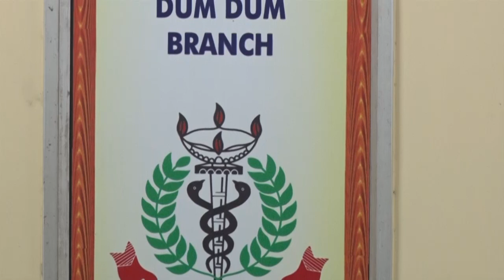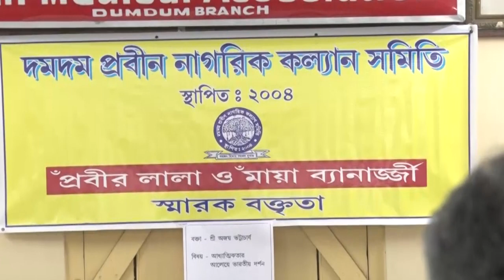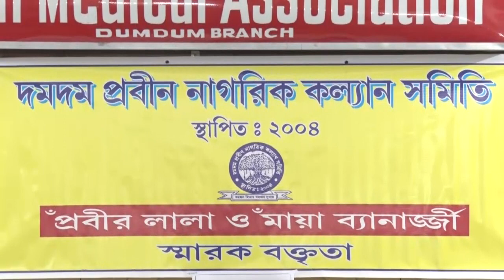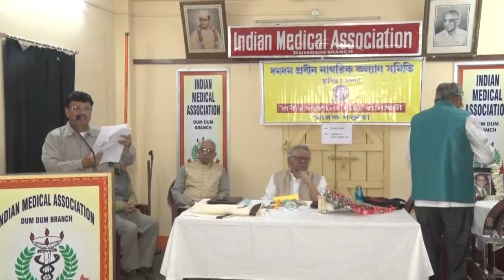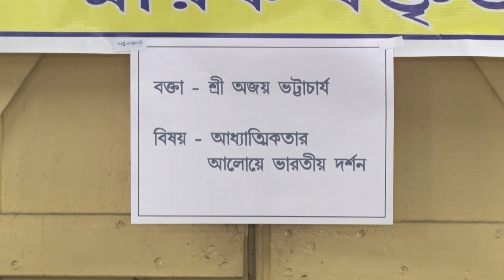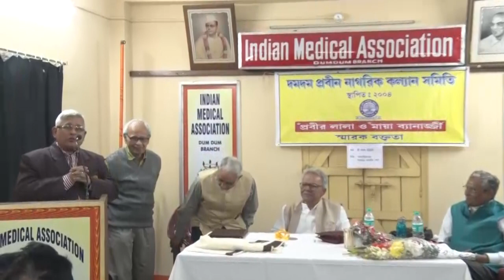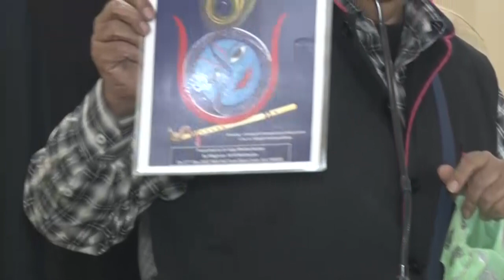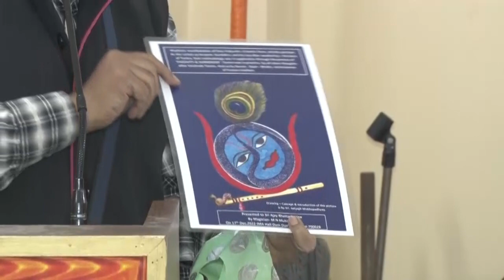Ajay Bhattacharya | Prabir Lala and Maya Banerjee Memorial Lecture | Dum Dum Prabin Nagarik Samity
Lecture on Indian Philosophy (Early Period) "Addhartik Aaloy Bharatiya Darshan - Adi Parba".
17th December 2022